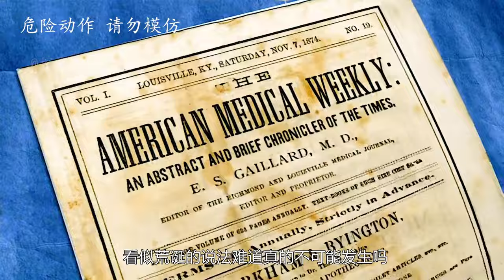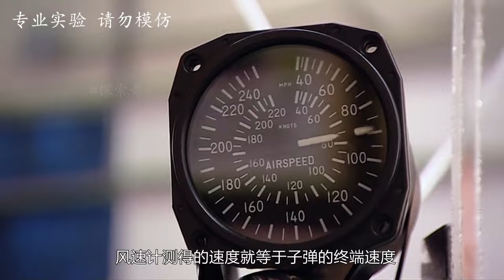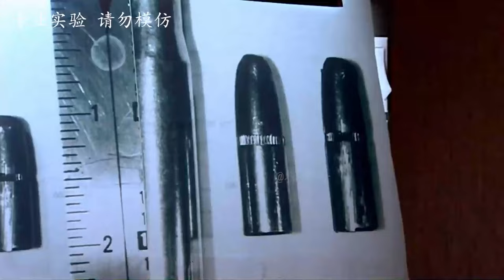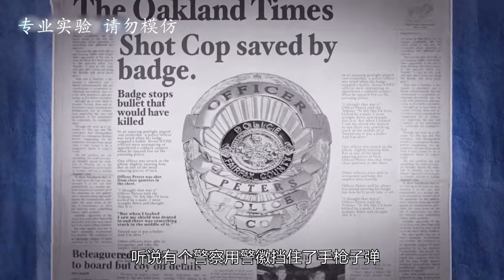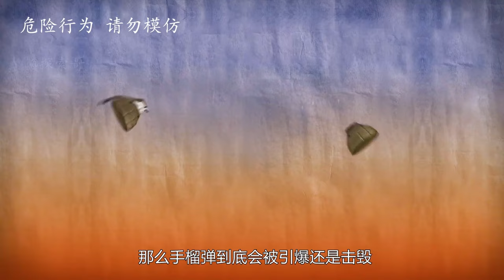流言终结者：子弹击穿士兵命根子，带着蝌蚪让女人成功怀孕，这是真的吗？【探索哥】